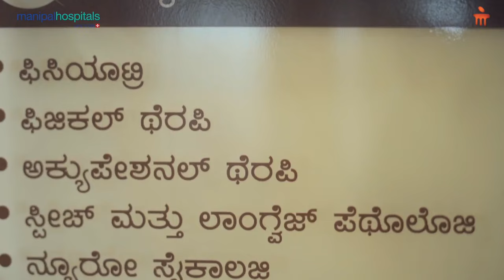World Physiotherapy Day | Dr. Rashmi Krishnan U.K. | Manipal Hospital Whitefield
World Physiotherapy Day is celebrated annually on the 8th of September to recognise the essential role physiotherapy plays in recovery post disease, injury, or surgery. Dr. Rashmi Krishnan U.K., Consultant - Physical Medicine and Rehabilitation, Manipal Hospital Whitefield, details the various ways physiotherapy aids a patient, and the benefits it has on the body. Watch the video to know more.